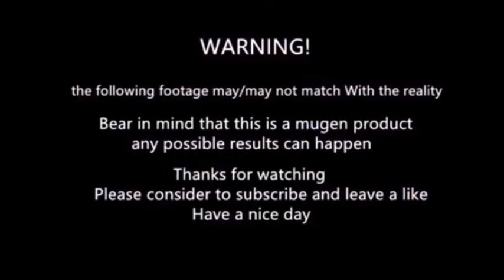Mugen - kamen rider fourze vs Iron man